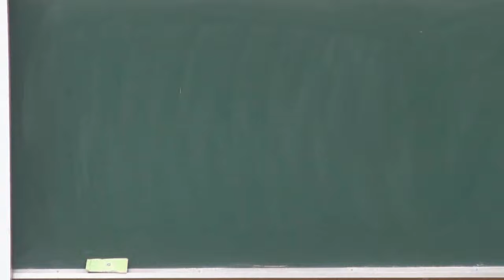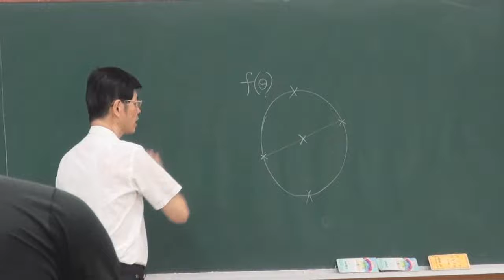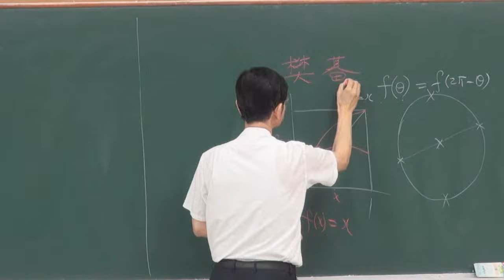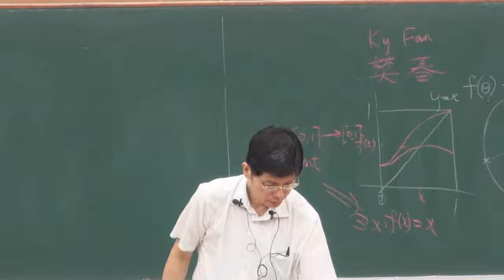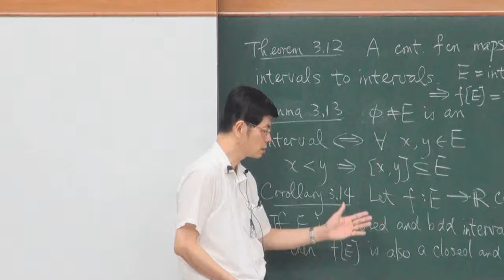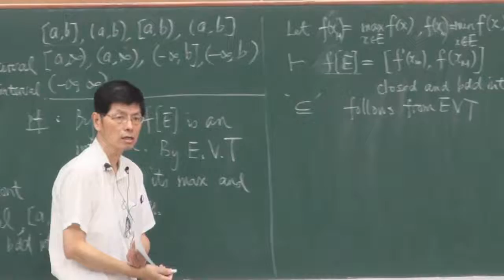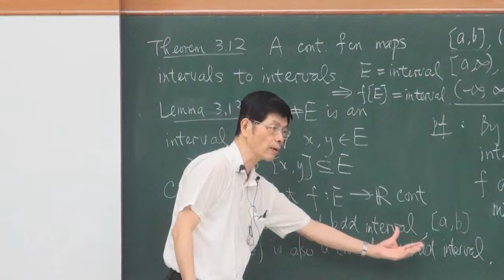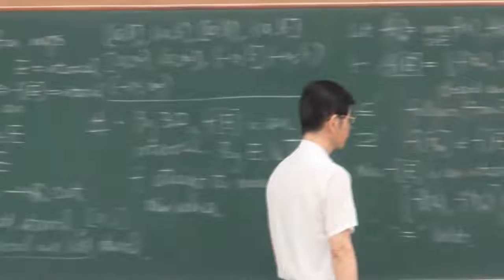高等微積分102 2013 1106 1